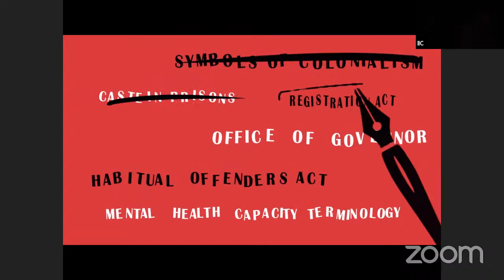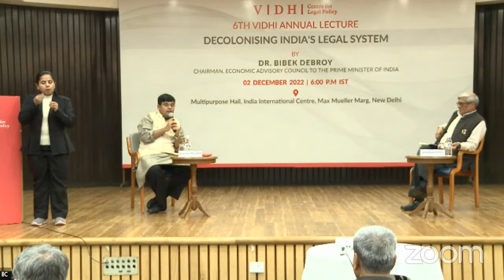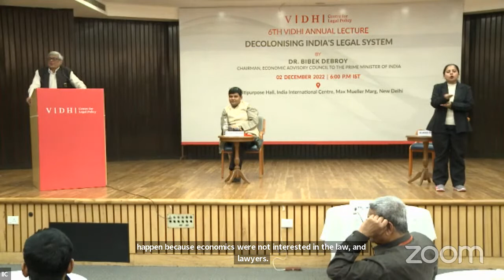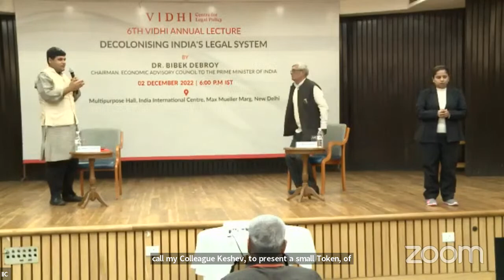6th Vidhi Annual Lecture by Dr. Bibek Debroy on Decolonising India's Legal System